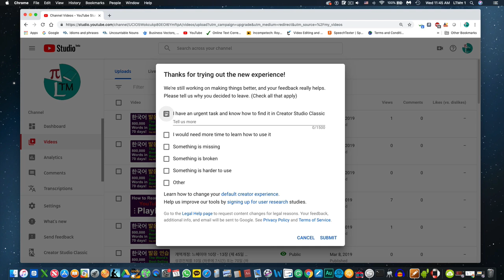How to Create YouTube Playlist (2019)